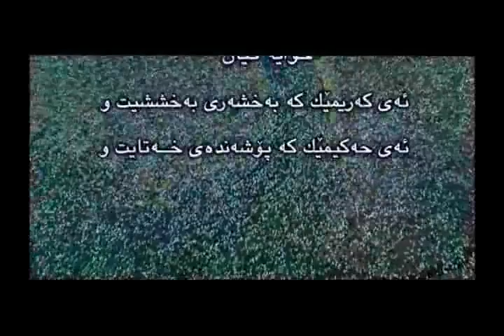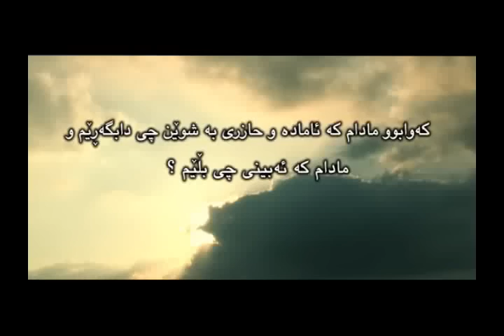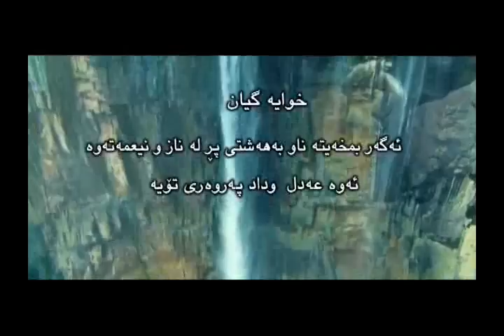نزا عاريفانةكان spedatv1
spedatv1